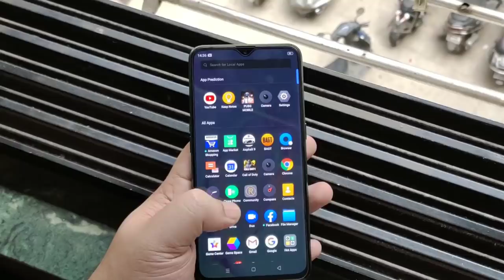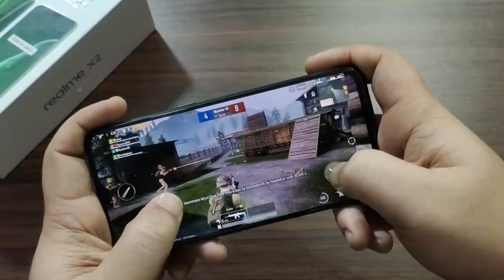Realme X2 Honest Review : After 4 Days Of Usage | Galti Hogayi? 🤔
Hello guys Aj Ki Iss Video Mei Meine Apko Realme X2 Ka Review Diya Hu 4 Days Use Karne Ke Baad & Apne Honest Opinions Apke Sath share Kara Hu 👍👍